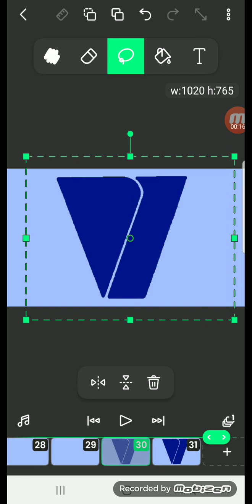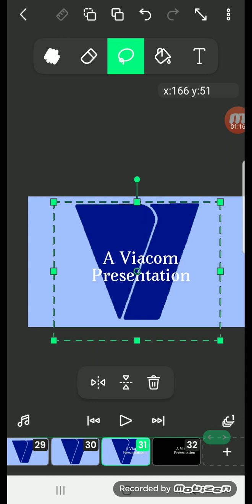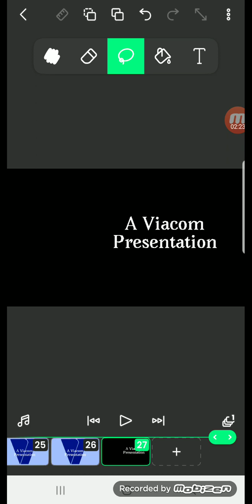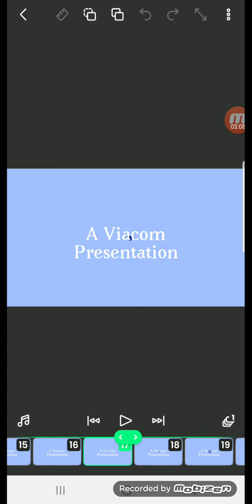Viacom "V of Doom" Remake Speedrun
First Scary Logo Speedrun on YT